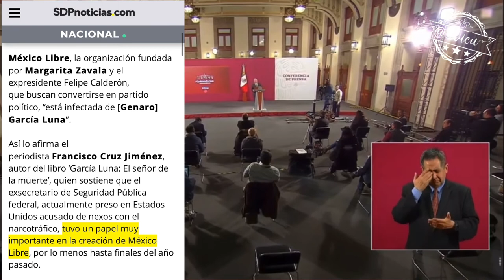Hay secretarios muy cercanos a los presidentes, pero no hay que hacer conjeturas 🦆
Pide no hacer conjeturas sobre la relación entre Genaro García Luna y Calderón... pero mencionó que hasta hay un libro donde supuestamente se vincula al ex secretario de seguridad con la creación de México Libre 🦆